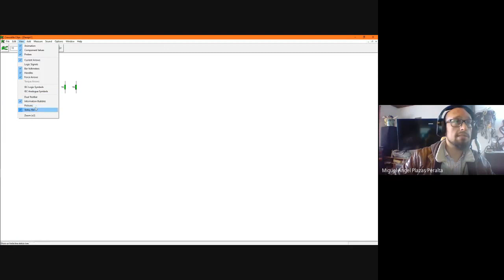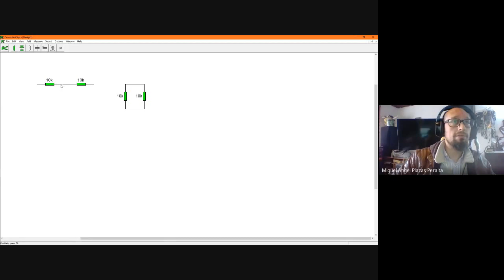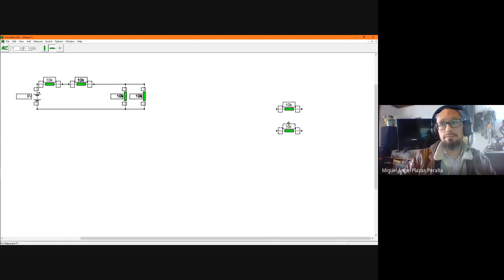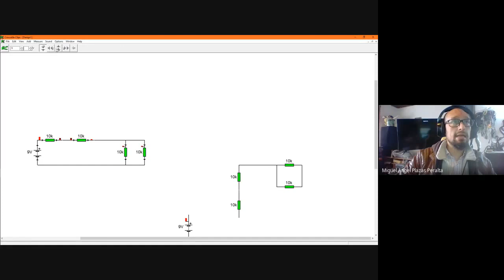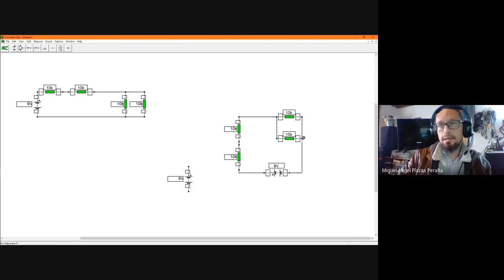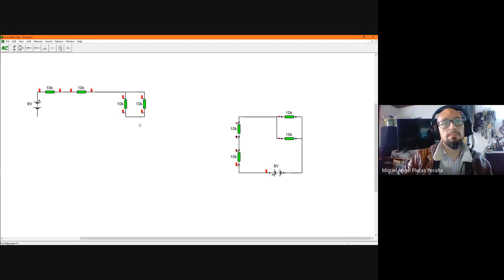Circuitos Mixtos I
Circuito Serie
Circuitos Paralelo